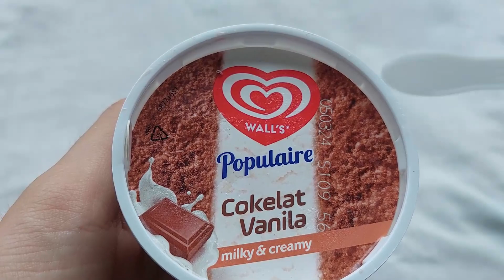Wall's Populaire Chocolate & Vanila Ice Cream Cup [ASMR]